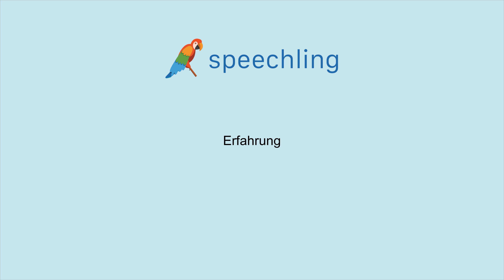How to say "Experience" in German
Male Voice:
Erfahrung

Female Voice:
Erfahrung

Male Voice Translation:
Experience

Female Voice Translation:
Experience